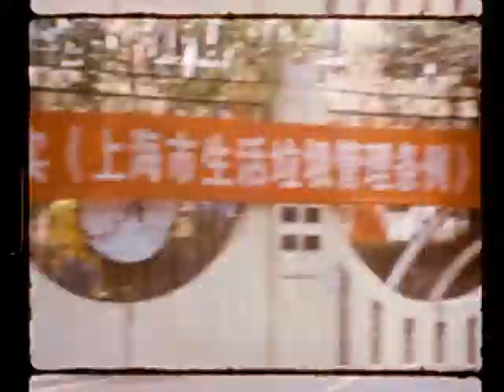Video Diary-「A Chill weekend in Shanghai」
With my lovely girls in Shanghai.